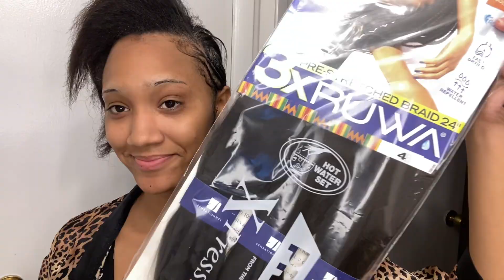Alicia Keys Inspired feed in braids 🎀 *my first time diy*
GOD DID# GOD IS LOVE#teamJesus#hairbraiding
Turn on those post notifications so that you can see my next video :) _______________________________________